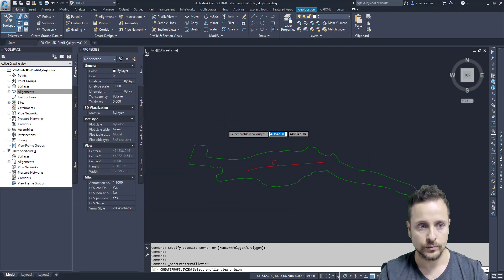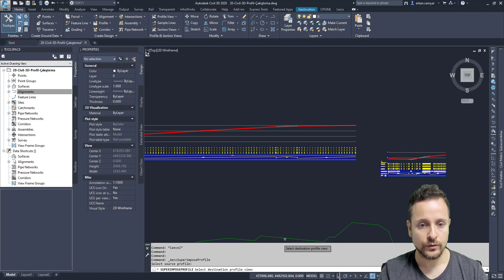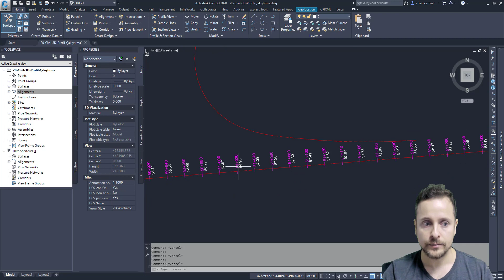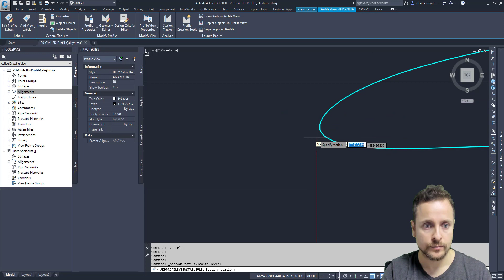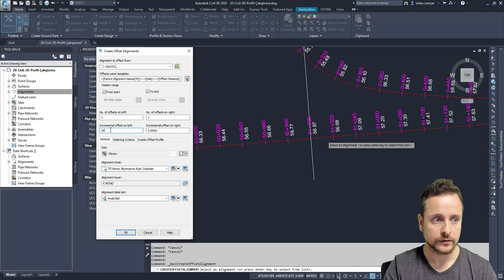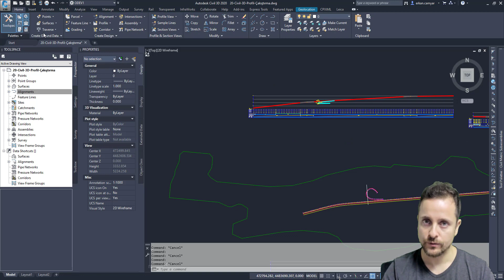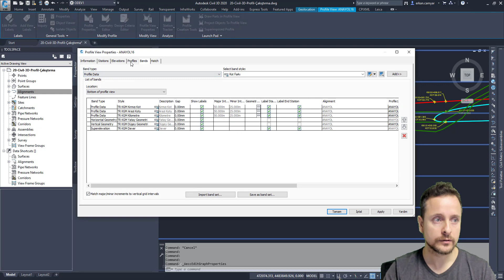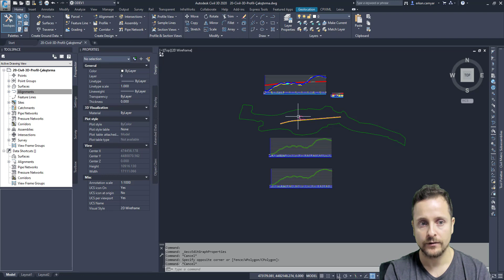20-Civil-3D-Profilleri-Çakıştırma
Hem harita mühendisleri hem de İnşaat mühendisleri tarafından iki farklı profilin üst üste bindirmesine çokça ihtiyaç duyuluyor. Civil 3D ile bu işlem oldukça pratik. Bu videoda iki örnek bulunuyor. Çalışmanın .dwg sine aşağıdaki linkten ulaşabilirsiniz: